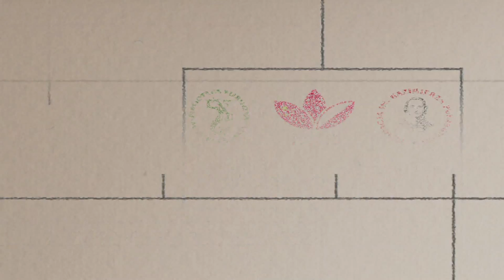Chiński Tajwan w basenie Pacyfiku - debata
Paneliści:
Amb. Krzysztof Szumski (b. dyrektor Departamentu Azji i Pacyfiku, MSZ)
Marek Wejtko (Radca Generalny, Ministerstwo Gospodarki, b. szef polskiego przedstawicielstwa na Tajwanie)
Agnieszka Łobacz (sinolożka, b. zastępczyni szefa przedstawicielstwa na Tajwanie)
Moderator:
prof. Krzysztof Gawlikowski (Uniwersytet SWPS)